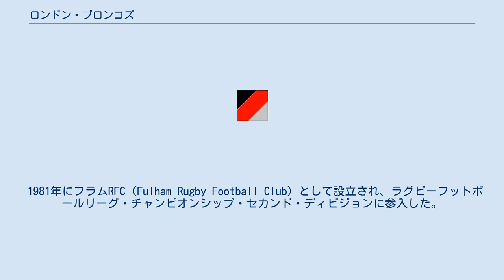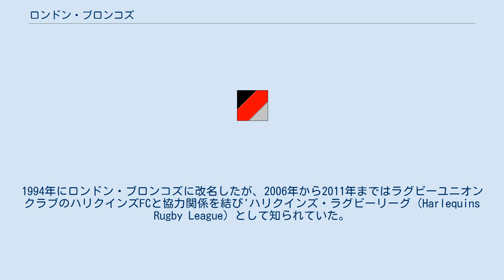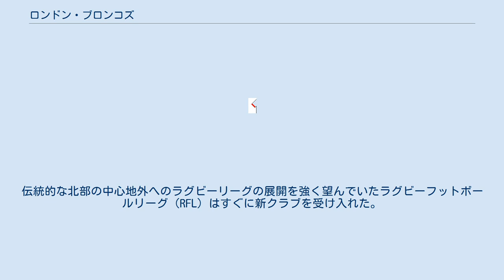ロンドン・ブロンコズ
ロンドン・ブロンコズ（London Broncos）は、ロンドンを拠点とするプロラグビーリーグクラブである。
イングランド南部唯一のプロラグビーリーグクラブでもある。
ホームスタジアムはイーリング地区にあるトレイルファインダーズ・スポーツ・グラウンドであり、ラグビーユニオンクラブのイーリング・トレイルファインダーズと共用している。
 現在はRFLチャンピオンシップ（2部）でプレーしているが、1996年のスーパーリーグ開始時の創設クラブであり、2014年シーズンの終りまで在籍した。
2018年にプレーオフ（ミリオンポンドゲーム）でトロント・ウルフパックに勝利してスーパーリーグへの昇格を果たしたが、2019年シーズンは12位に終わりチャンピオンシップへ再び降格した。
 1981年にフラムRFC（Fulham Rugby Football Club）として設立され、ラグビーフットボールリーグ・チャンピオンシップ・セカンド・ディビジョンに参入した。
 1991年から1994年はロンドン・クルセイダーズ（London Crusaders）として知られていた。
1994年にロンドン・ブロンコズに改名したが、2006年から2011年まではラグビーユニオンクラブのハリクインズFCと協力関係を結び'ハリクインズ・ラグビーリーグ（Harlequins Rugby League）として知られていた。
 ブロンコ（bronco）は英語で北米の半野生馬、荒馬の意味。
 1980年、フラム・フットボール・クラブ（サッカークラブ）のチェアマンであったErnie Clayはクラブの新たな収入源を作り出すため、クレイヴン・コテージにラグビーリーグチームを設立した。
ウォリントンのディレクターであったHarold Gendersが首都でラグビーリーグクラブを開始する利益についてClayを説得するのを助けてきた。
Gendersはウォリントンの理事会を辞任し、フラムRLFCの業務執行取締役となった。
伝統的な北部の中心地外へのラグビーリーグの展開を強く望んでいたラグビーフットボールリーグ（RFL）はすぐに新クラブを受け入れた。